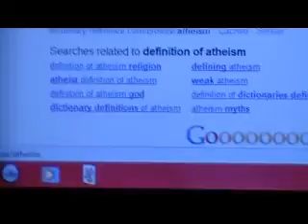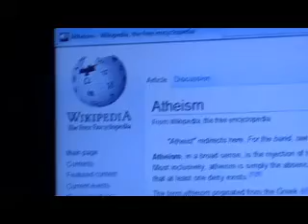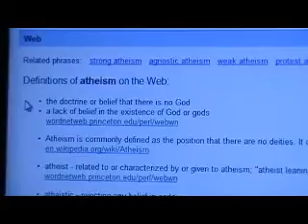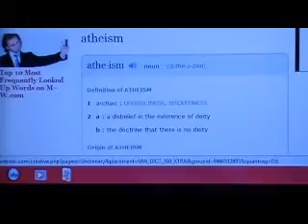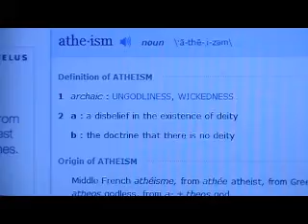Re: ShockofGod's question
My response to the BIG BAD question!